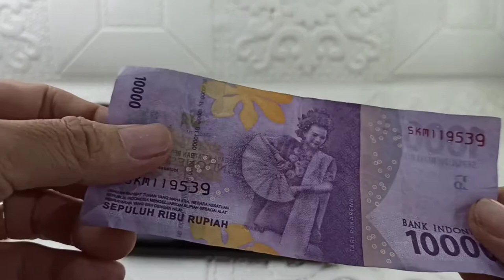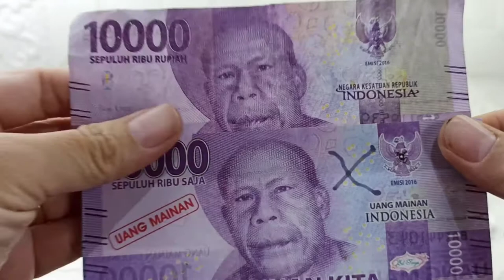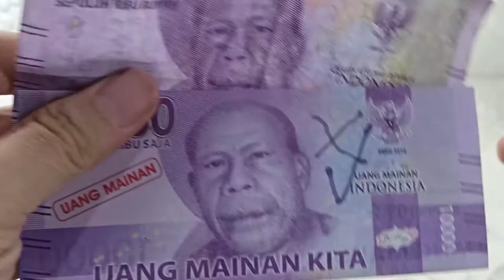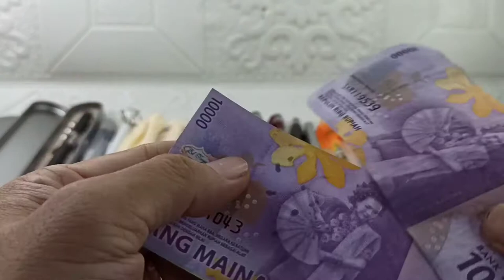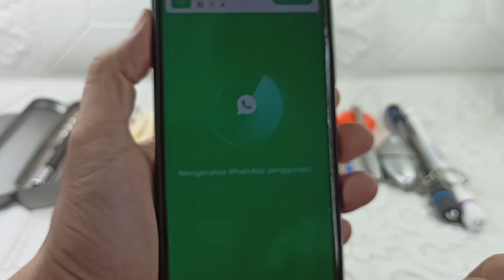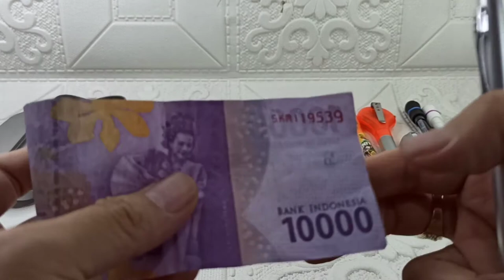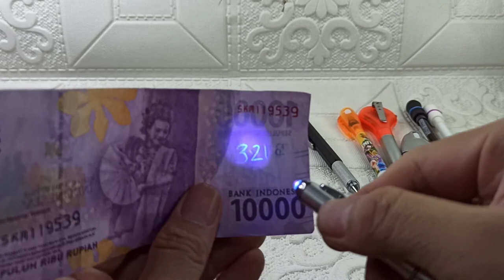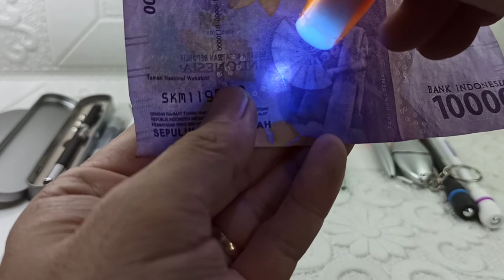UNIQUE VISUAL SHOP - PULPEN ANEKA UNIK. PULPEN SERBAGUNA DAN MULTIFUNGSI..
Disini saya kasih link tokopedia, Shopee dan lazada. Untuk teman teman yang ingin order barang barang unik. Dan saya jual berbagai macam barang unik seperti kacamata lampu, topi, mainan unik, pulpen unik, korek unik, untuk koleksi, untuk hadiah ulang tahun, untuk prank jahilin kawan anda, untuk barang halloween, stiker, dll.. Barang tidak pasaran dan barang berkualitas.